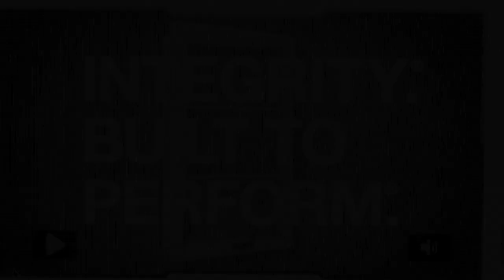Integrity/Marvin Windows Commercial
Portraying a home improvement contractor.